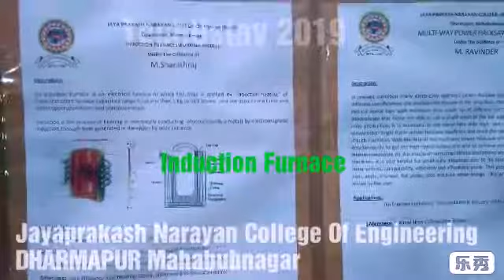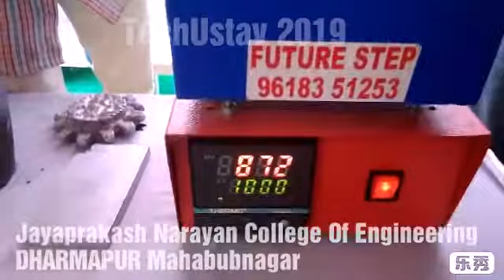Induction Furnace TechUstav2019 Department of Mechanical Engineering JPNCE Mahabubnagar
TechUstav2019 Department of Mechanical Engineering JPNCE Mahabubnagar